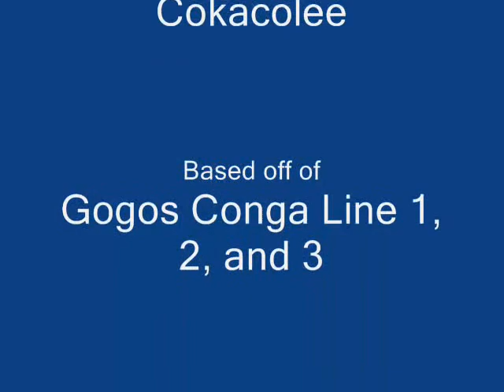Gogos Conga Line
A little funny when summon scares away others.